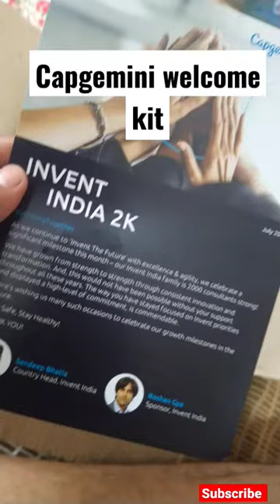Capgemini Welcome Kit